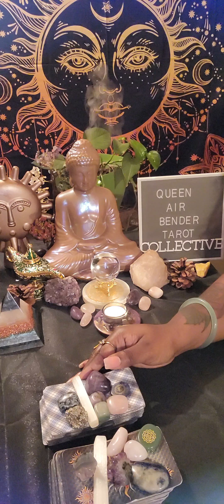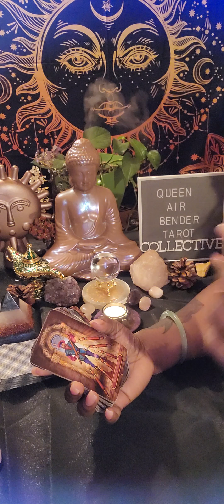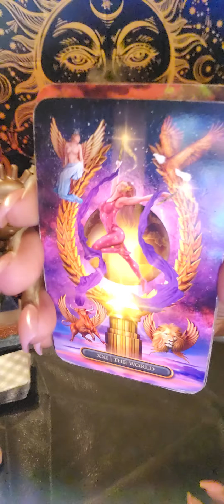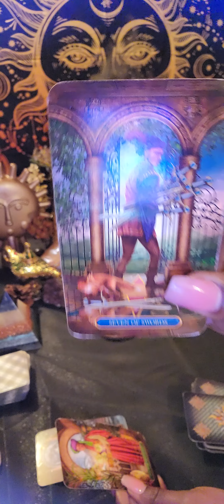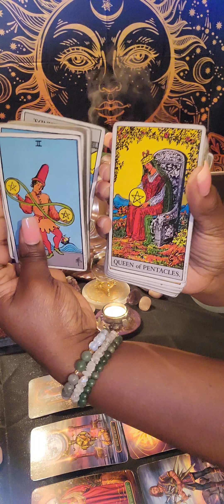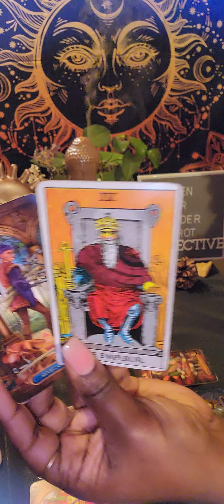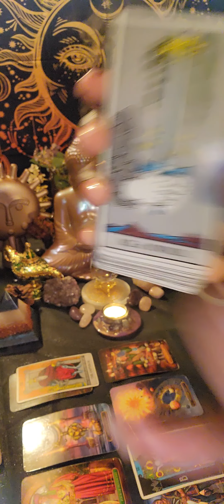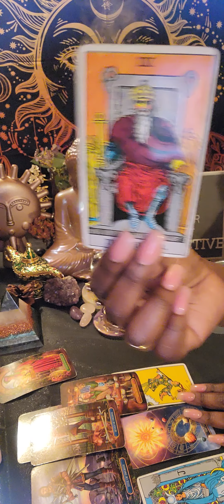A BEAUTIFUL DIVINE ALIGNMENT IS HERE FOR YOU, THE UNIVERSE HAS INTERVENED ✨️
General Collective Weekly Reading

🧿 FOR PERSONAL READINGS: